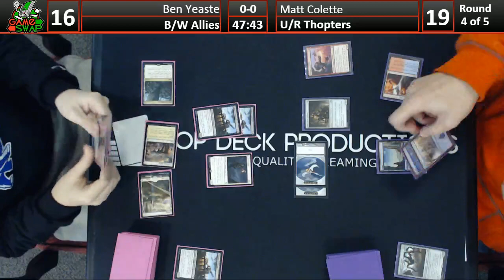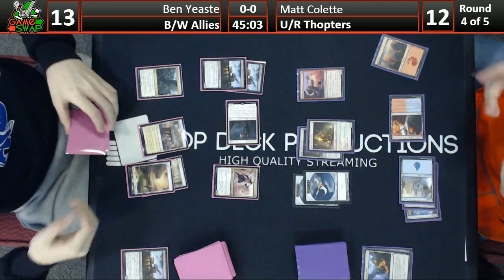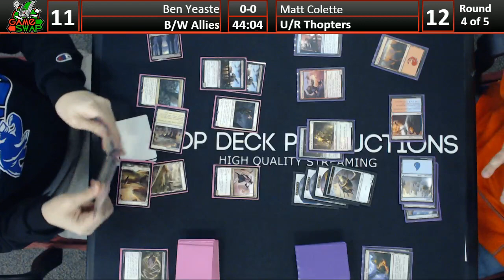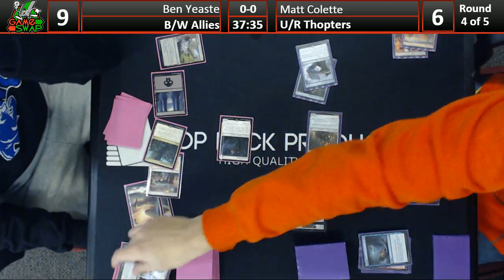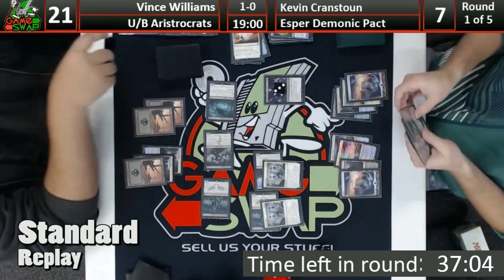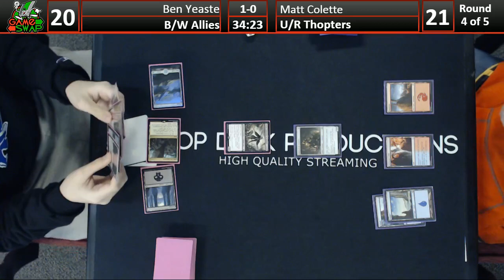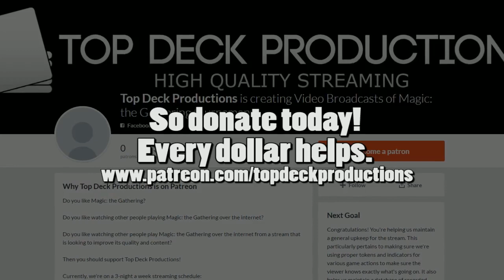Friday Night Standard 02/26/16: Ben Yeaste (B/W Allies) vs Matt Colette (U/R Thopters)